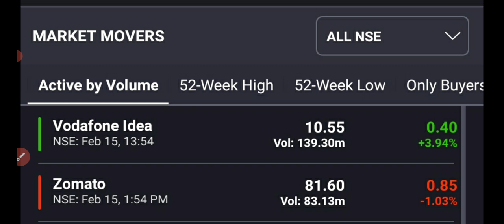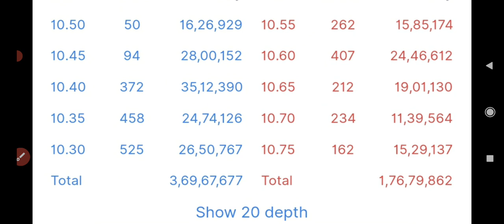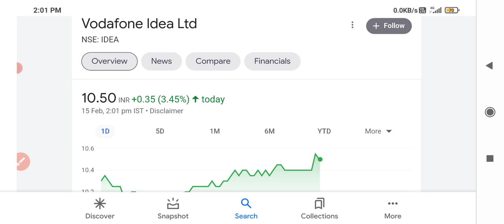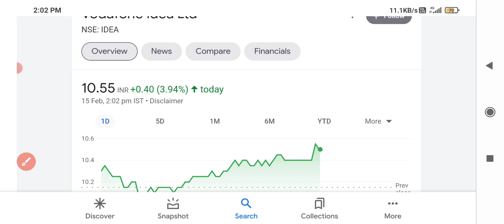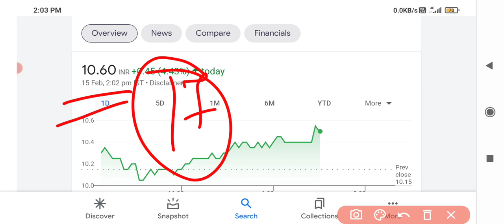Vodafone idea share latest news🔥🔥 Vodafone idea share targets🤑🤑 Vodafone share up 5%🤑🤑Volume buzzes🤑